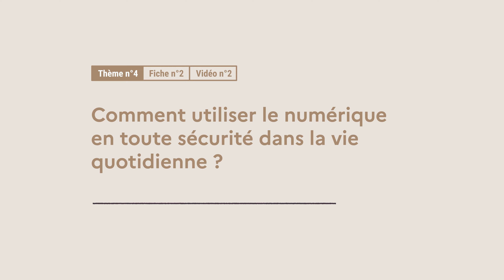Protéger et sécuriser à l’heure du numérique - La Mallette de la coéducation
Le thème 4 « Protéger et sécuriser à l’heure du numérique » aborde 4 questions essentielles pour un usage du numérique citoyen, responsable et éthique, par les collégiens.
Quelles règles de base pour accompagner les usages progressifs du numérique de mon enfant?
Comment utiliser le numérique en toute sécurité dans la vie quotidienne ?
Comment mener des actions de prévention contre le cyber-harcèlement ?
Comment développer l’esprit critique pour agir de manière éclairée ?